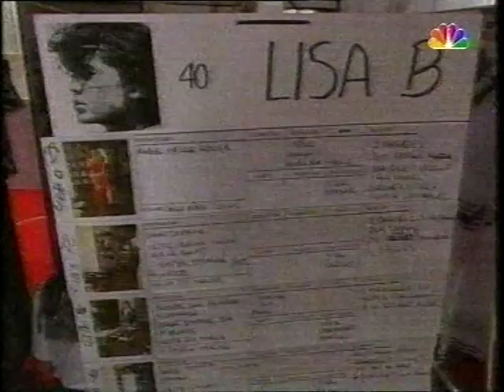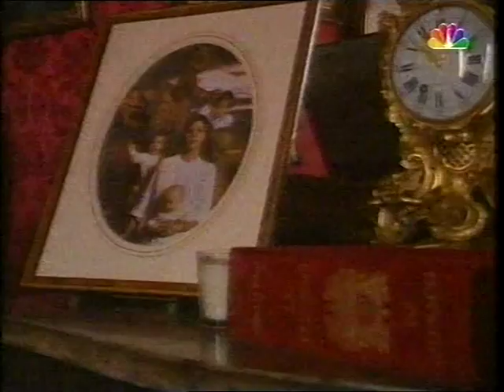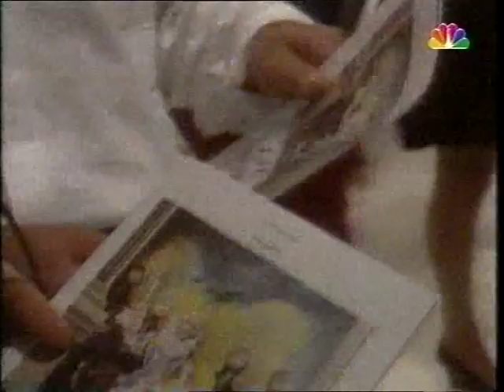Masters of Beauty: Karl Lagerfeld documentary part 2